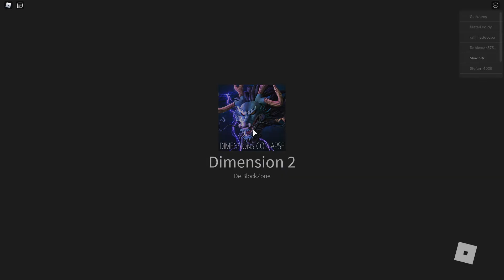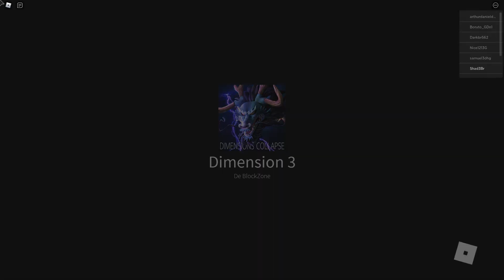TODOS OS CODIGOS de 2020 DO ( Anime Fighting Simulator ) MUITO BOM !!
Galera no vídeo de hoje Shade veio jogar , no qual objetivo é

CODIGO DE ANIME FIGHTING SIMULATOR
TODOS OS CODIGOS DE ANIME FIGHTIN SIMULATOR

vlw, flw!